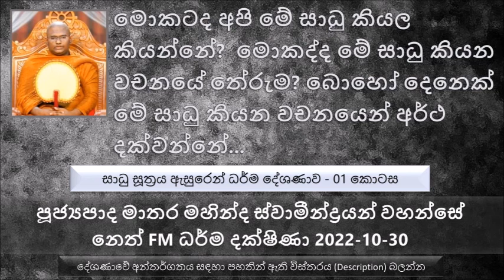Ven Matara Mahinda Thero Saadu Sutta-01 Neth FM Dharma Dakshina 2022 10 30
සාධු සූත්‍රය ඇසුරෙන් ධර්ම දේශණාව - 01 කොටස
වෙළඳ පිරිස මේ  මුහුදේ ගමන් කරලා 07 වෙනිදා මහා භයානක කුණාටුවකට හසු වෙලා නව මුහුදුබත් වෙලා සියළු දෙන ක්‍රම ක්‍රමයෙන් මරණයට පත් වෙන්න හදන්නේ
සියළු දෙනා මරණ බියෙන් කෑ ගසමින්  තමන්ගේ ජීවිත බේරගන්න දුවන අතර එක් පුද්ගලයෙක් බොහොම සන්සුන්ව සිටිනවා. මෙය දැකපු පිරස ඇහුවා කොහොමද මරණ බියක් නැතුව කිසිම ගානක් නැතුව ඉන්නේ කියල
පසුව මේ පුද්ගලයා කිව්වා මම මගේ ජීවිතය රැකගෙන ඉන්නේ කියල. ඒ කොහොමද
පසුව මේ පිරිස සියළු දෙනාම මේ පුද්ගලයා විසින් පන්සිල් සමාදන් කරෙව්වා. සියළු දෙනාම මරණින් පසුව දිව්‍ය සම්පත්තිය ලැබුවා
මොකටද අපි මේ සාධු කියල කියන්නේ..මොකද්ද මේ සාධු කියන වචනයේ තේරුම. බොහෝ දෙනෙක් මේ සාධු කියන වචනයෙන් අර්ථ දක්වන්නේ යහපත් කියන එක, නමුත් එයට වඩා ගැඹුරු අර්ථයක් මේ සාධු කියන වචනයට තිබෙනවා පිංවතුනි
සමහරු අවබෝධයක් නැති නිසා නුසුදුසු තැන් වල සාධු කියන වචනය භාවිතා කරනවා.
හාමුදුරුවෝ සහ ස්වාමීන් වහන්සේ කියන වචන දෙකෙන් මොකද්ද වැඩි ගෞරවයක් සහිත වචනය..
බුදුරජාණන් වහන්සේ මේ භික්ෂුවෙන් විමසුවා, "මහණ ඇත්තද මේ තමන්ට ලැබෙන දානයෙන්  ගිහියන් පෝෂණය කරනවා කියන්නේ" එවිට භික්ෂුව එහෙමයි ස්වාමීන් වහන්ස මම පෝෂණය කරන්නේ මගේ මව බව පැහැදිලි කරා..
බුදුරජාණන් වහන්සේ "සාධු සාධු සාධු කියල එය යහපත් දෙයක් බව වදාළ සේක"
මොකද්ද මේ උදානය කියන වචනයේ තේරුම.
ආනන්ද, තෝදෙයිය වැනි මහා ධනවත් සිටුවරුන්  තමන්ගේ ධනයෙන් මරණින් පස්සේ  සසරය පිළිසරණක් හදාගත්තේ නැහැ., මරණින් පස්සේ තෝදෙයිය බල්ලෙක් වෙලා ඉපදුණා ආනන්ද සිටුවරයා රොඩී කුළයේ ඉතාමත් විරූපී කෙනෙක් වෙලා ඉපදුණා..
නන්දි උපාසකතුමා  මනුෂ්‍ය ලෝකයේ ඉන්න කාලයේම දිව්‍ය ලෝකයේ විමාන පහල වුණා.
ධර්මය නොදන්නා බාලයාගේ සංසාරය දිගයි කියල ධර්මයේ සඳහන් වෙනවා.
බුදුරජාණන් වහන්සේට අදටත් ගරහන අයට සංසාරයට වෙන විනාශය කියල නිම කරන්න බැහැ
නොදන්නා ධර්මය ගැන කතා කරනවට වඩා නිහඬව ඉන්න එක හොඳයි.
දානයේ නිසි ආනිසංස දන්නා කෙනා කවදාවත් දන් දෙන්න පැකිළෙන්නේ නැහැ. තමන්ගේ ළඟ තිබෙන දේවලුත් දන් දෙනවා.
තමන්ට අයිති වස්තුව තමන්ට කවදා හරි ගෙනියන්න පුළුවන් ද
ධනවත් කිසිම කෙනෙක් හිතන්නේ නැහැ මට මේ තිබෙන ධනයෙන් සංසාරයට පිළිසරණක් හදාගන්න..